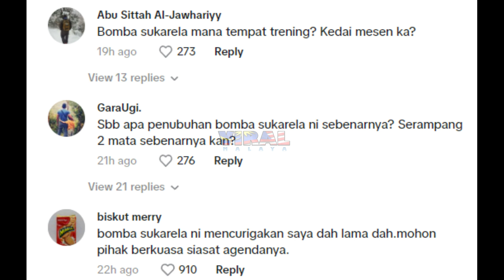KECOH! BILA ANGGOTA BOMBA BERGAD*H, TENGOK APA JADI SEBENARNYA BIKIN GERAM...